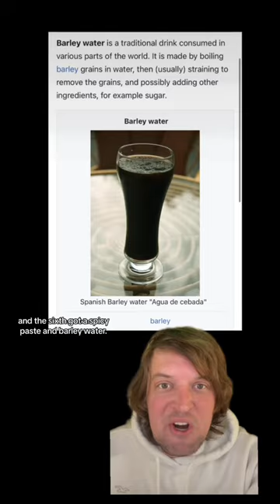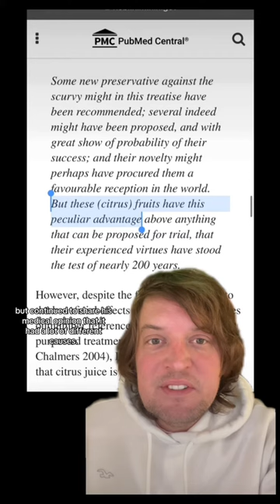Scurvy and the first clinical trial!